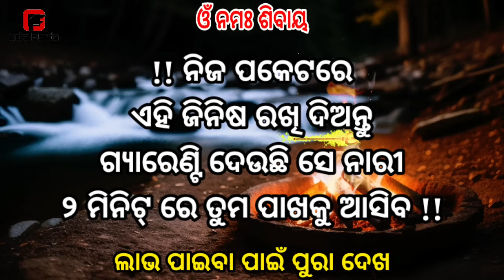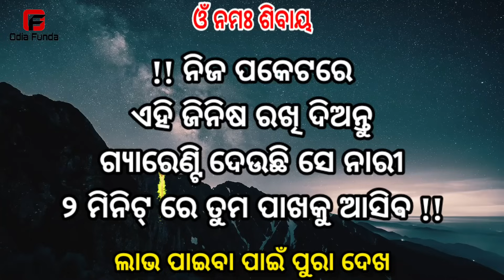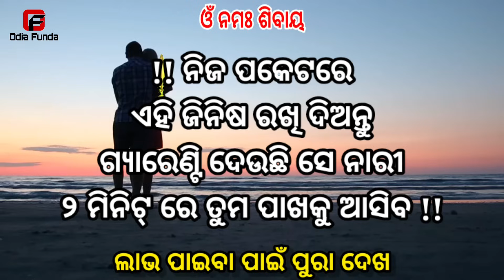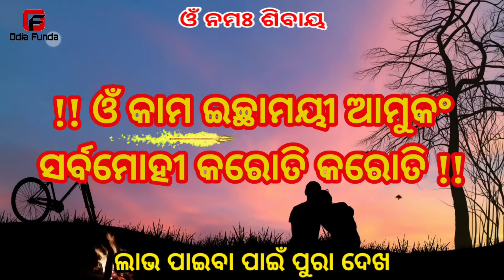ଶିଖନ୍ତୁ ମୋହିନୀ ସେ ସ୍ତ୍ରୀ ଆସିବ | odia tips | odia upachar | odia vastu shastra | odia rashifala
Friends mu apanaku ehi video jhia pateiba upaya ehi bisayare kichi janiba katha apana mananka sahita share Karichi jadi video ti apanaku bhala lage ama channel ku subscribe karibe Thank you